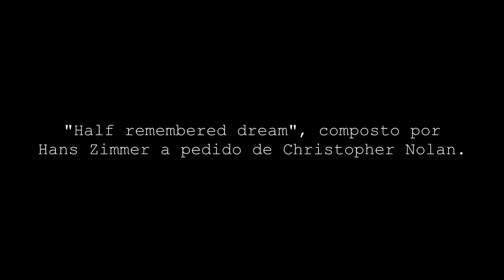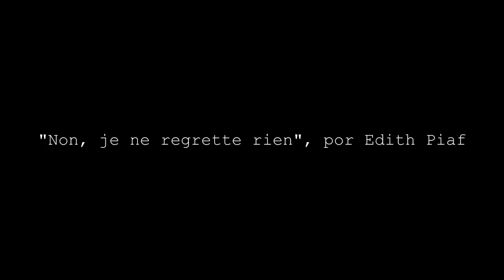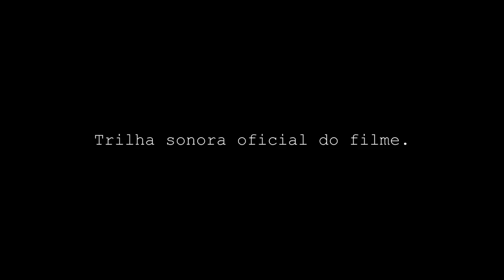TEORIA: EXPLICANDO O FINAL DE A ORIGEM (INCEPTION)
Em 2010 Christopher Nolan foi responsável por um filme que bugou a mente de muita gente. Passeando entre níveis de sonhos ele nos deixou criando várias teorias sobre se o pião (o totem, lembra?) tinha parado de girar ou não. Nesse vídeo eu vou te dar essa resposta.

Não perca nenhum vídeo! Baixe a extensão do canal
QUER FICAR POR DENTRO DE TUDO DE UMA SÓ VEZ?